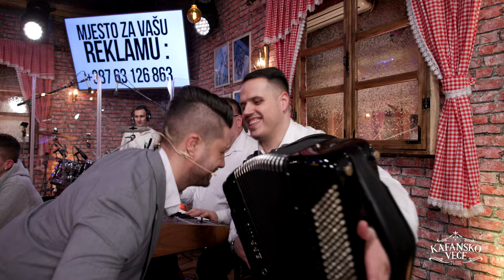NATASA STAJIC - SAMA | UZIVO | (ORK. GORANA TODOROVICA) | 2023 | KAFANSKO VECE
Dragana Mirkovic - Sama
🎵Muzika: Giorgos Roupakas
🎵Tekst: Dragan Brajović
🎵Aranžman: Perica Zdravković

YouTube & Digital distribution:
EMDC Network